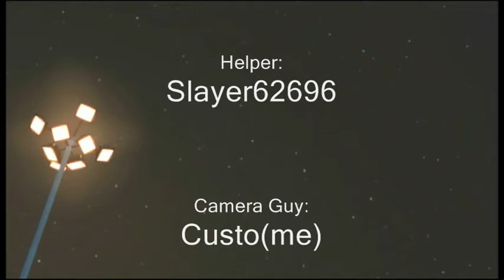GTA IV - Street Racers Choice (Sultan GT - VS - Sentinel) Part 2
D3ST4NY B1RD 89 - This is a suggested video. To tell you the truth i actually enjoyed this. ENJOY PEOPLE!